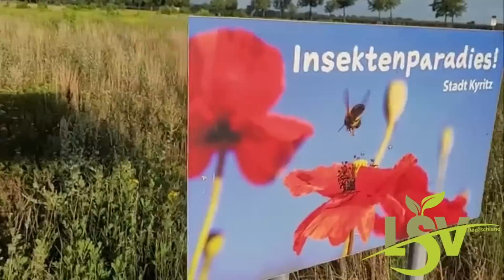Biodiversität - Der Bauer aus der Mark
Zitat Thomas Essig:

Ja was macht man nicht alles für die Bildung derer, die uns ihre Ideen für das Nonplusultra verkaufen wollen und damit wohl meist falsch liegen oder gar Blödsinn erzählen.

Na dann!
Jeder kennt die Spiegel auf riesigen Flächen, oder die Windkraftanlagen in der Landschaft.
Nein?

Oh doch es gibt kaum noch Landschaften ohne. Ok! WINDKRAFT ist Energie die meist auch noch nachts verfügbar ist.

Schädigt unter anderem auch Insekten und Vögel.
Was mit dem Wetterbeeinflussen ist, ist leider noch nicht öffentlich angesprochen, aber viele Alte, die das Land ohne kennen ist schon etwas aufgefallen.
Photovoltaik ist ja nur bei Sonne ein Energielieferant.

Beide haben aber in ihrer Herstellung schon Unmengen Energie gekostet.
Meine Frage nach Wasserkraft taucht also auch hier wieder auf.
Gut die Froschfarbenen müssten sich nun mal mit der Funktion von einem Wasserrad und Kraft durch Wasser beschäftigen.(Satz der Erhaltung der Energie) Wir hatten das in der Schule.
Ach ja, man hat ja Bildung heute nicht mehr als Hauptgrund für eine Betreuung in Schulen!

Denkt mal drüber nach.

Der Bauer aus der Mark